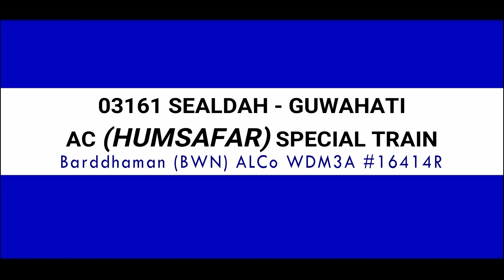03161 Sealdah - Guwahati HUMSAFAR AC Special Train with BWN ALCo WDM3A | RSA with Jammu Humsafar Exp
03161 Sealdah - Guwahati AC Summer Special (Humsafar Rake) approaches Guwahati; hauled by ALCo WDM3A 16414R of DLS Barddhaman (BWN), ER. The video is captured near Kamakhya, Guwahati.

The train is using the HUMSAFAR EXPRESS rake of 22317 / 22318 Sealdah - Jammu Tawi - Sealdah Humsafar Express during its layover period.